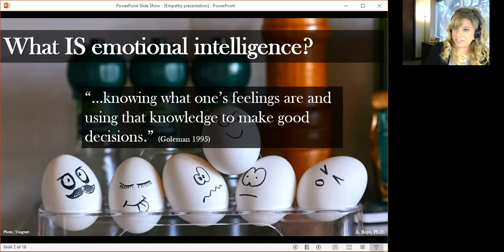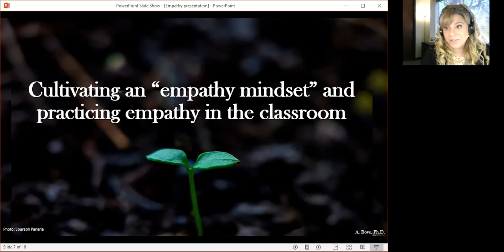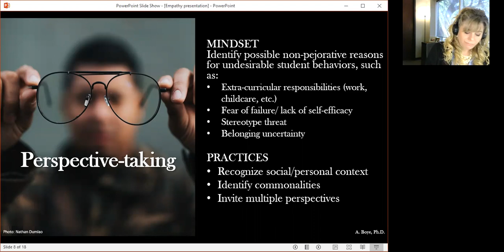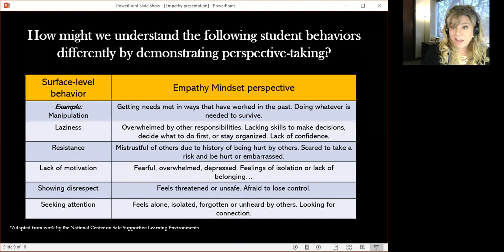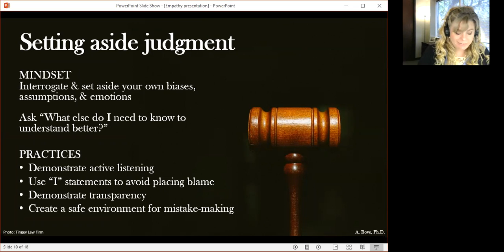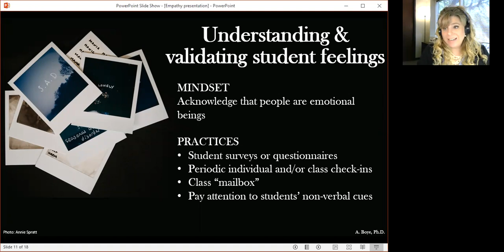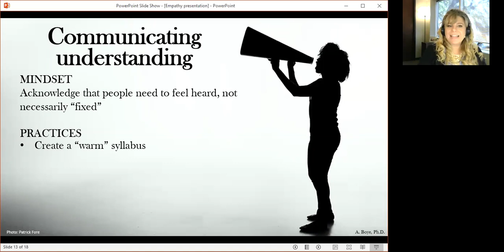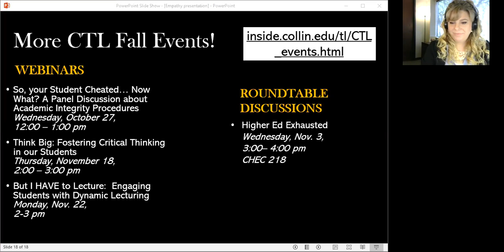In their Shoes: The Importance of Empathy and Emotional Intelligence in the Classroom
As academics, we might often think that our students need only buckle down to thrive in higher education; Angela Duckworth’s buzzworthy theory on “Grit” certainly perpetuates the idea that persistence is the primary key to success. However, we must not overlook the human element in the process of teaching and learning. In this session we will consider the crucial role emotional intelligence plays in effective teaching and explore opportunities for cultivating greater empathy for our students.
10/19/2021